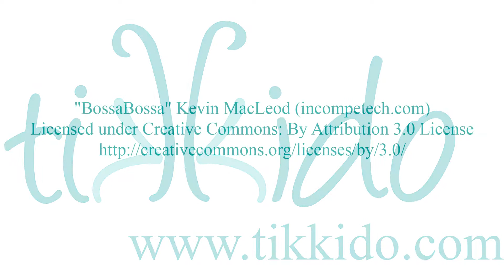Lemon Buttercream Recipe Video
Make homemade American buttercream frosting with tons of REAL lemon flavor (nothing fake here!).  Get the full recipe and all the details